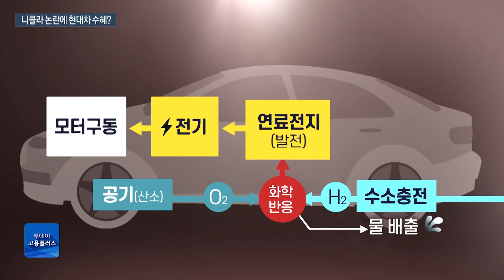[박하윤 아나운서] 니콜라 ‘거품’ 논란에…국내 수소차 업계 반사이익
제2의 테슬라로 불린 미국의 수소 전기차 업체 ‘니콜라’를 둘러싼 논란이 커지면서, 우리 업계도 상황을 예의주시하고 있습니다. 높은 기술력이 요구되는 수소차 시장의 진입장벽이 재확인 됐다는 분석과 함께, 관련 기술을 확보한 우리 기업들이 더 주목받을 것이란 기대도 나옵니다.